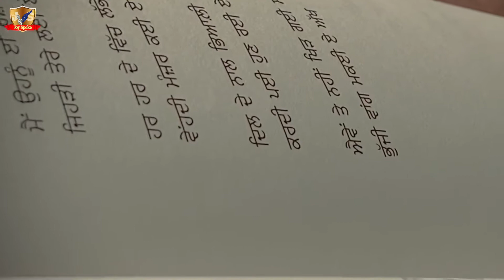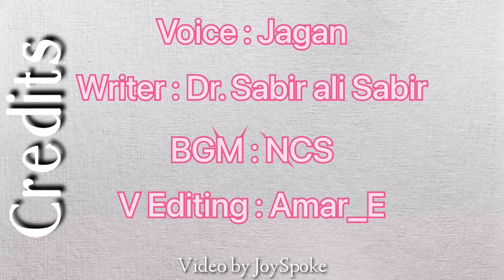Sabir Ali sabir Poetry